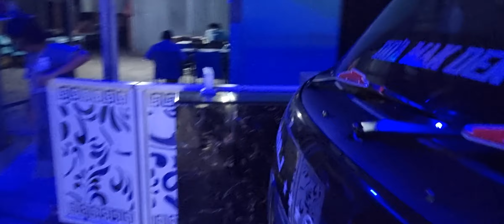May 18, 2024